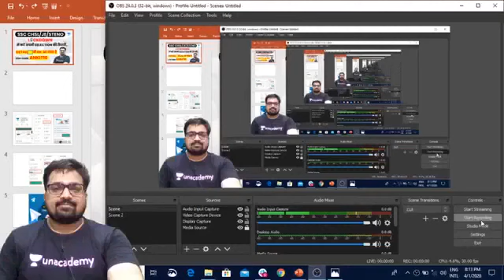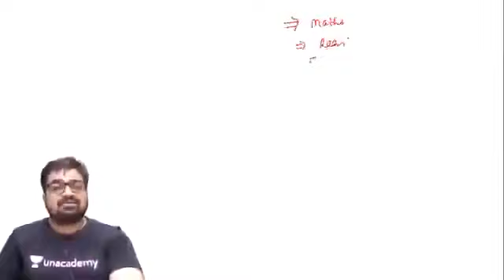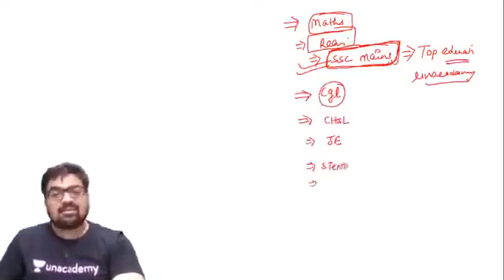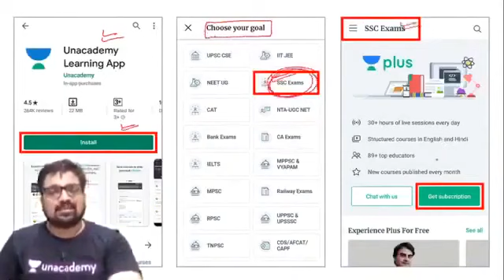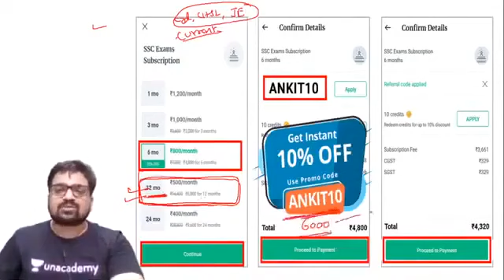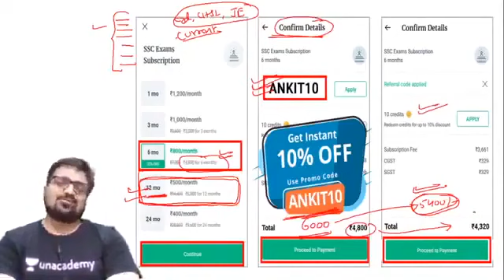SSC CHSL/JE/STENO | Complete GK Course | Use Referral Code “ANKIT10” & Get 10% Off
✿ Morning Shows:
5:30 AM - 10 Unknown Interesting Facts About Different Countries by Bhunesh Sir
06:00 AM - Daily Current Affairs by Ankit Avasthi Sir
07:15 AM - Current Issues by Ankit Avasthi Sir
08:00 AM - Maths by Akash Sir
09:00 AM - Static GK by Sushmita Ma'am
10:45 AM - Daily 10 Minutes Current Affairs Dose by Anadi Sir

✿ SSC JE 2019 (Non-Tech) Crash Course:
09:30 AM - Reasoning by Deepak Sir
10:00 AM - GK by Anadi Sir

✿ REET 2020 Exams:
09:30 AM - Hindi by Ganesh Sir
10:00 AM - Environment by Mukesh Sir
11:00 AM - Psychology by BL Rewar Sir
12:00 PM - Sanskrit by OP Gupta Sir
01:00 PM - Maths by Sajjan Sir

✿ Rajasthan Special:
01:30 PM - General Science by Ankit Sir
02:00 PM - Geography by Rajendra Sir

✿ Rajasthan Patwar 2019:
02:30 PM - Maths by Sajjan Sir
03:00 PM - Hindi by Ganesh Sir
03:30 PM - Computer by Pandey Sir
04:00 PM - Art & Culture by Praveen Sir

✿ Rajasthan Police 2019:
05:30 PM - Reasoning by Deepak Sir
06:00 PM - History by Praveen Sir
06:30 PM - Computer by Pandey Sir

✿ SSC Stenographer Special:
07:00 PM - English by Sandeep Sir
08:00 PM - GK by Aman Sir

9:00 PM - Psychology by BL Rewar Sir

1. One Subscription, Unlimited Access
2. Learn from your favorite teacher
3. Real time interaction with teacher
4. You can ask doubts in live class
5. Limited students
6. Download the videos & watch offline